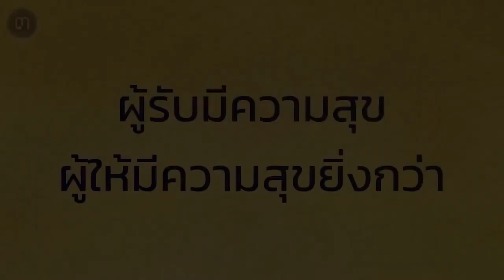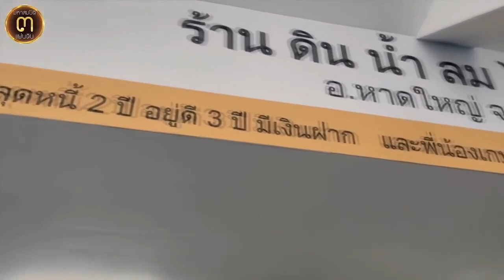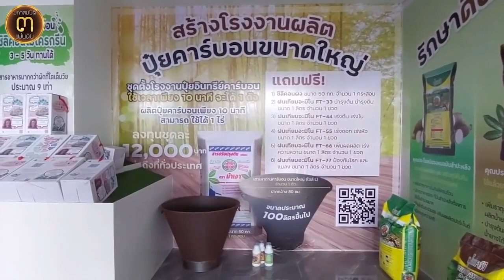ครั้งหนึ่งในชีวิตต้องไปดู! เครื่องใช้ส่วนพระองค์จักรพรรดิแห่งราชวงศ์ชิง @ศูนย์มหาสมบัติ ๓ แผ่นดิน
ครั้งหนึ่งในชีวิตต้องไปดู!...

เครื่องใช้ส่วนพระองค์จักรพรรดิแห่งราชวงศ์ชิง  @ศูนย์มหาสมบัติ ๓ แผ่นดิน